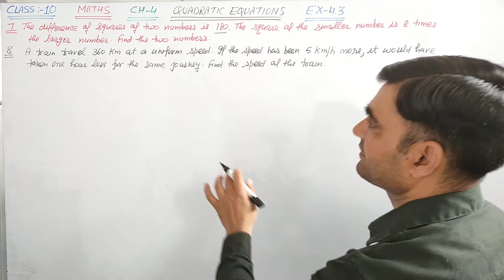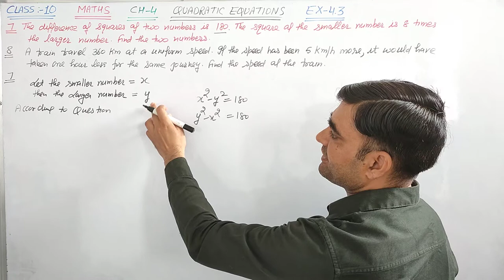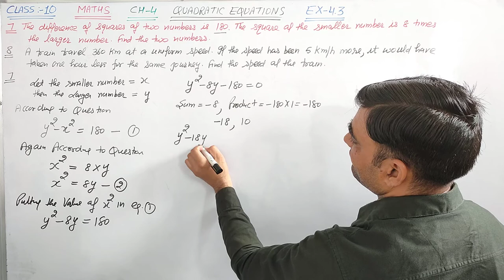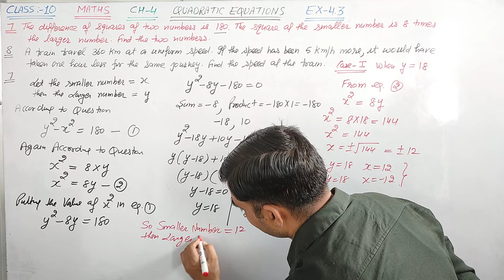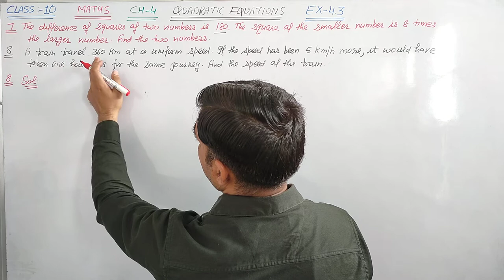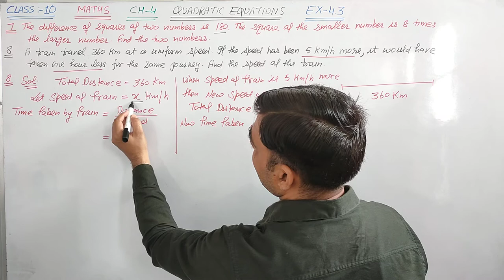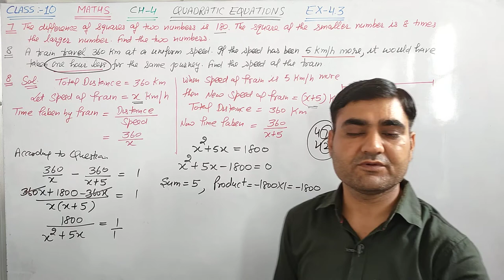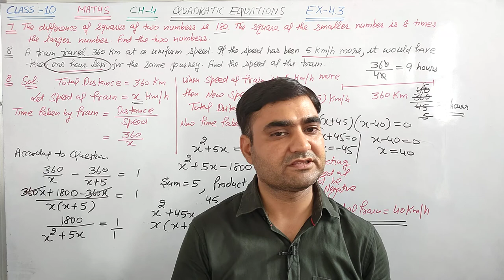CLASS-10 MATHS EX-4.3 Q.NO. 7 & 8 ||QUADRATIC EQUATIONS